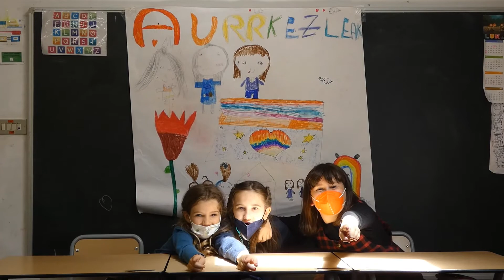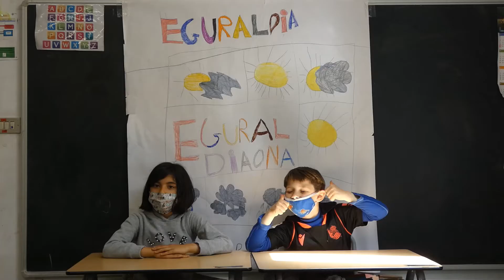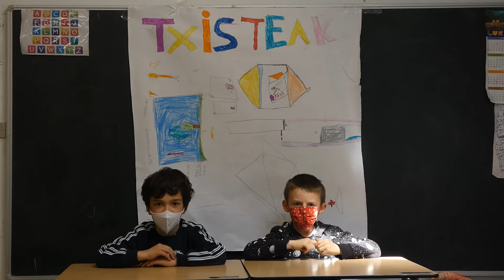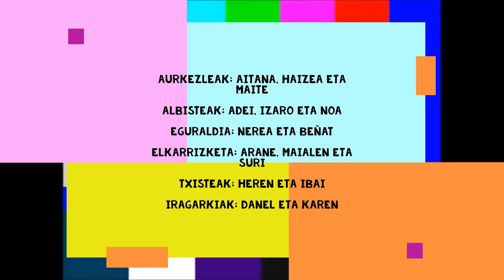Telebista saioa LH-2.A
LH 2. mailako lagunek komunikabideek historian zehar izan duten bilakaera landu ostean, honako telebista saioa ekoitzi dute!